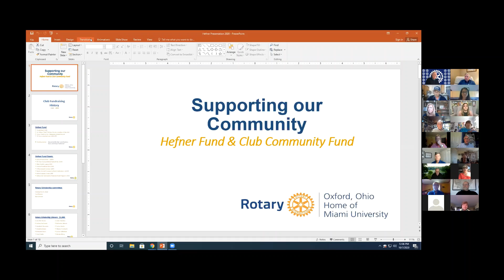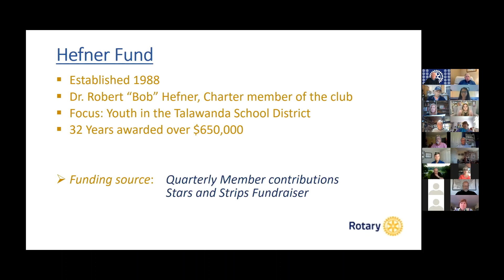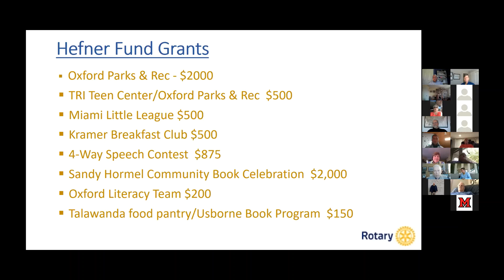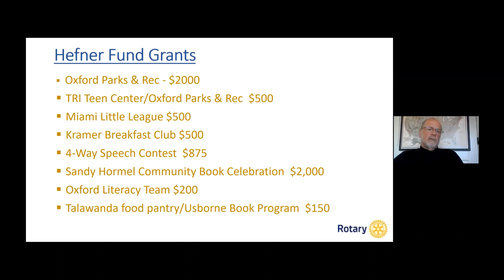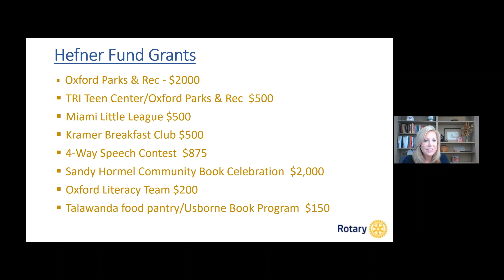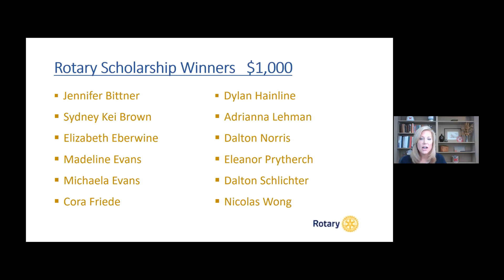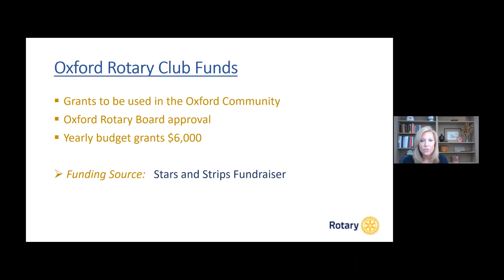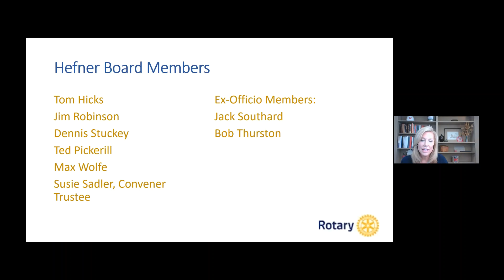Hefner Fund and Club Community Fund Update - Oxford, Ohio Rotary Speaker - 10.7.2020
Oxford, Ohio Rotary Speaker
Susie Sadler - Hefner Fund and Club Community Fund Update
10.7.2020